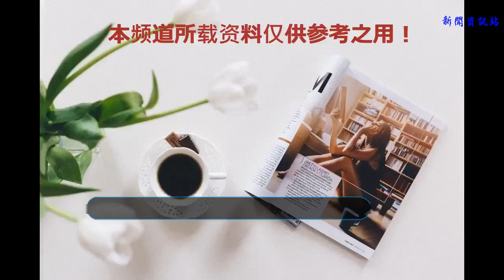她憑借清純的外表打動人心，顏值比董潔還高，低調的處事風格迥異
在娛樂圈發展，顏值其實也擔任著十分重要的角色。雖說顏值高并不一定會在娛樂圈大紅大紫，但是在這一個看臉的時代里，沒有一個高顏值，想要在娛樂圈站穩腳跟并不容易。如果說娛樂圈里，清純優雅的女明星要屬董潔了。她清秀的五官，以及完美的身材比例，高超的演繹風格，給很多網友視覺上的豐富盛宴，令很多觀眾印象十分深刻！
    而李成敏，這位來自韓國的明星，論相貌氣質，其實和董潔不相上下。她的相貌清純也是十分吸引網友的眼睛。雖然李成敏在影視表演中，扮演的角色和本人有著十分明顯的差距，那成熟性感的角色總會讓很多網友對她本人產生一定的誤解。但是，李成敏在生活中卻并不是這樣。她不僅溫柔如水，盡顯女性的柔美氣息，還很低調，在韓國娛樂圈里，也是很多粉絲最為忠實的偶像。可以說，這樣低調美麗的李成敏，真的贏得了很多網友的支持和喜歡，一路上自然少不了吸粉無數。
    李成敏對生活總是有一種無比的熱愛和向往。她的性格十分活潑，自然會帶給很多喜歡她的粉絲一些意外的驚喜和歡樂。她喜歡在運動中盡情釋放自己，宣泄自己的不愉快情緒，把最美的她展現給大家，用最漂亮的微笑感染者人心，仿佛像和煦的陽光，總能帶給人最溫柔的舒適。這也是很多粉絲喜歡她的重要原因之一。可以說，她的甜美微笑，成為她演繹生涯里出色的特別標志！而且，她還十分主動和粉絲互動，和他們一起交流生活中的瑣事。這樣的她，總是十分友好的對待粉絲，沒有任何耍大牌的樣子，深受網友的喜歡。
    生活中的李成敏，真的讓人看了內心很舒適。那棕黃色的長發看起來十分溫柔，將少女的情懷訴說地十分真實。精致的五官看起來十分甜美，雖然是素顏妝，但是高顏值卻身臨其境地出現在我們眼前，可以說，李成敏的顏值真的是不在話下呢！她身上穿著碎花睡衣，看起來輕松活潑！
    其實，李成敏就是這樣大膽追隨自我的人！生活中的她，總是以低調的風格贏得大家的紛紛認可！她僅僅在拍戲的時候，偶爾會出現在網友的視線中，像什么出席活動、擔任廣告宣傳，真的是少之又少。或許，她就是喜歡簡簡單單地去做一個明星，不需要人氣，不需要出名，只求自己喜歡，她的低調風格，真的是很多明星所不及的，這也是她在娛樂圈一直以來，緋聞很少的重要原因。
    如今，李成敏就是是三十多歲的人了。然而，每當她出現在熒屏中，總是一副少女的清爽模樣，清秀的容顏總是令人看了深深難忘。出色的演繹風格總是贏得很多觀眾的紛紛認可。可以說，她的人氣真的很高，可以說在娛樂圈也是有一定名氣的人。這樣優秀的女明星，雖然在娛樂圈并不少見，但是他低調處事，追求自我的明星卻很少！